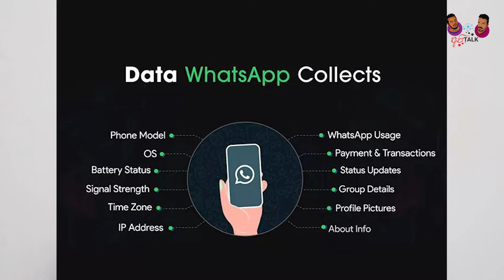Whatsapp Privacy Policy Update in Sinhala 2021 - Api Talk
whatsapp privacy policy update sinhala